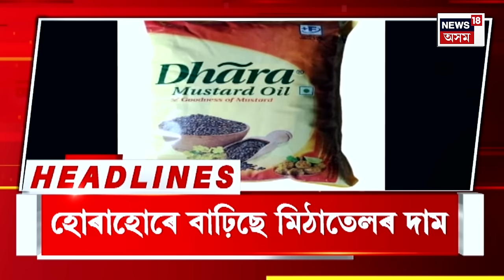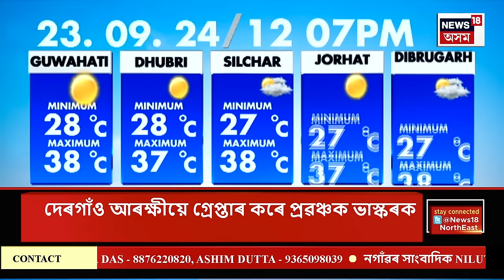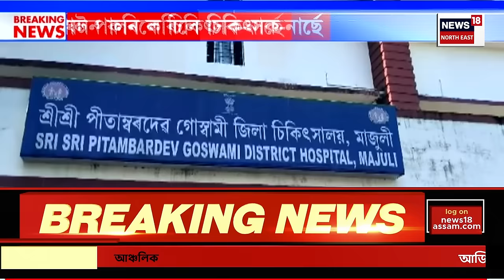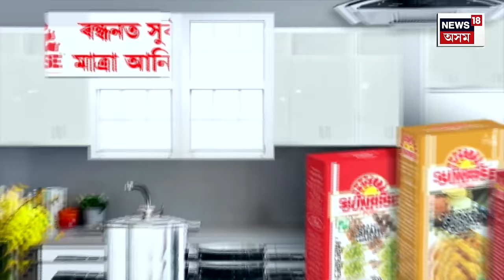MID DAY NEWS | দুপৰৰ সংবাদ । Mangoldoiত ৫জন ছাত্ৰৰ মাজত প্ৰচণ্ড মাৰপিট।মাৰপিটৰ ফলত এজন ছাত্ৰৰ মৃত্যু